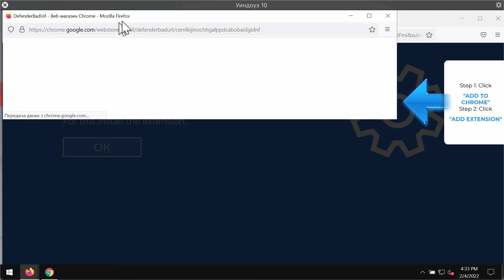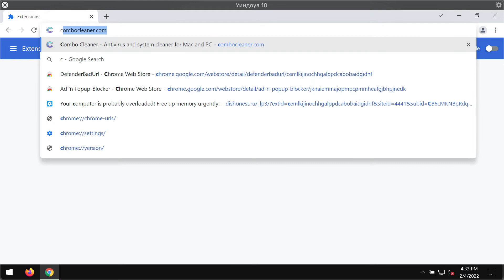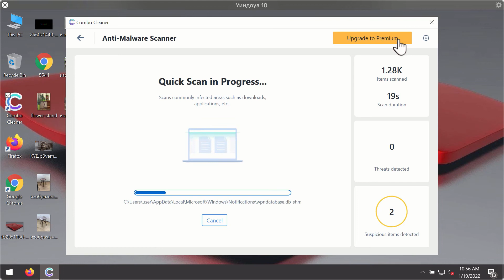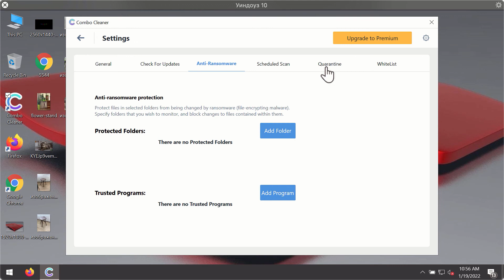Dishonest.ru scary alerts - how to remove?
Dishonest.ru is a scary and misleading pop-up that attempts to force customers into downloading and installing unwanted browser extensions into Google Chrome. Remove them with Combo Cleaner Antivirus or follow the manual suggestions provided in the video.